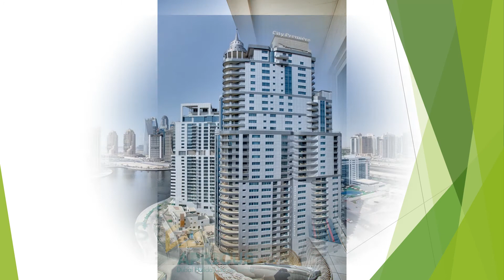Studio in Marina View A 19th Floor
This is a nice Studio apartment which is located in Marina view towers. There are plenty of cafes around. There is a double bed(160*200) and a sofa (not convertible to sofa-bed) in the living area, a full bathroom and an opened-plan kitchen. All necessary things are there: towels, bed linen, kitchen amenities(fridge, stove, oven, microwave, washing machine).